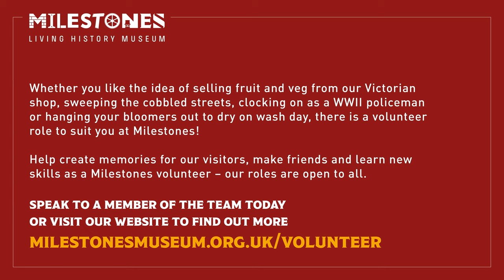Milestones Needs You!